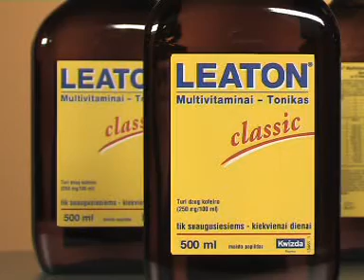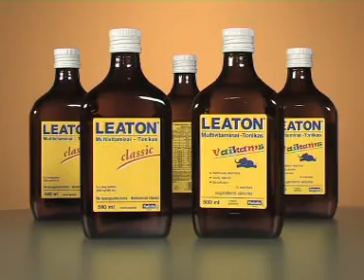Leaton viktorina 2011-04-03.mpg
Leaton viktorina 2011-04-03